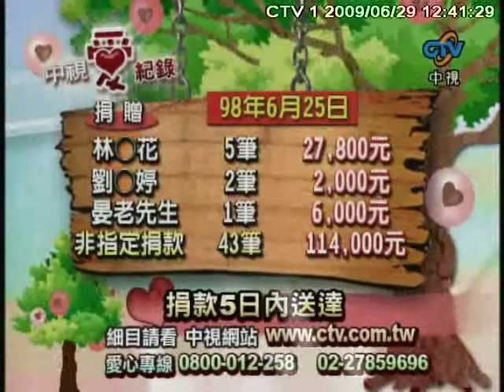廚師車禍不良於行 無力負擔醫療費